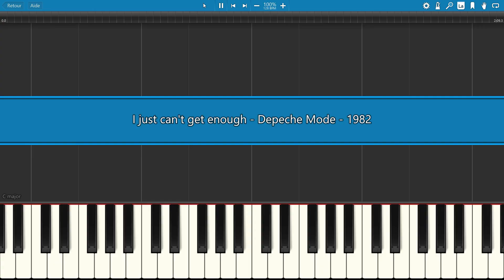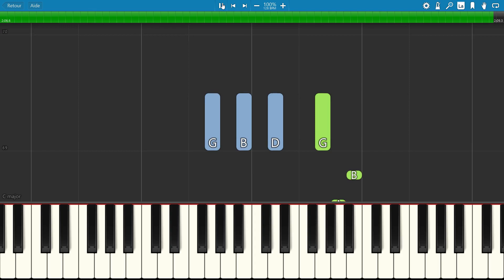JUST CAN'T GET ENOUGH by Depeche Mode, 1981, Piano tutorial with free Sheet Music (pdf)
"Just Can't Get Enough" is a song by English electronic music band Depeche Mode. It was their third single, released on 7 September 1981, a month before the release of their debut studio album, Speak & Spell.